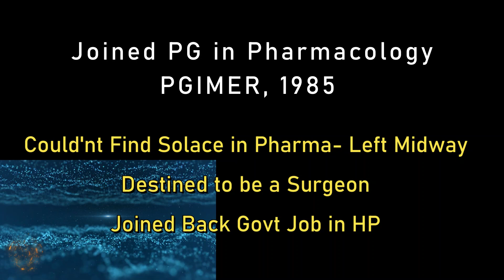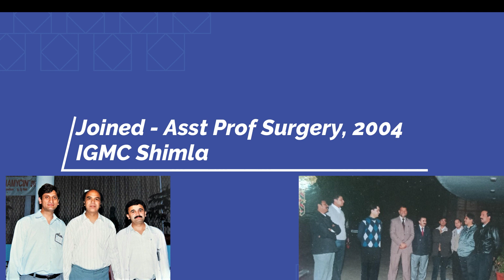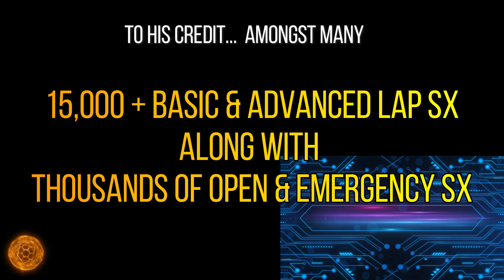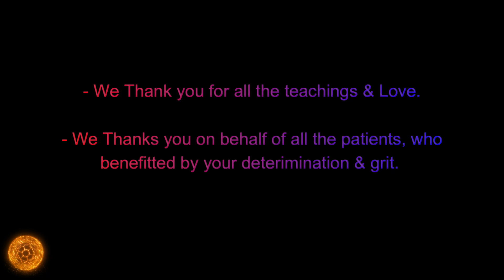Prof & Head, Dr RS Jhobta: A Tribute to Living Legend - Dept. of Surgery, IGMC Shimla-171001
It's our tribute to Prof RS Jhobta on completing his tenure at IGMC Shimla on 30/04/2023, at an end of 19 years of dedicated surgical service at IGMC. He is a great teacher, a true leader, the best surgeon, and above all, a good human being.
We wish him all the best for the second inning and long & healthy life.
From-
All the faculty, Junior & Senior Residents, Past & Present
Dept of Surgery, IGMC Shimla.